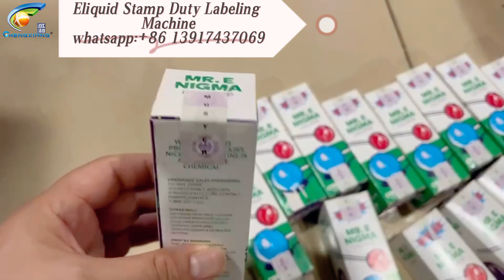Eliquid Stamp Duty Labeling Machine/Do you know how this work???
Model: CX-RT

stamp duty labeling machine#labeling machine#eliquid labeling machine#eliquid#ecigarette#cbd oil labeling machine#stamp duty#label#label applicator#30ml eliquid#60ml eliquid#30ml eliquid lbeling machine#vape juice labeling#hemp oil labeling machine#automatic#machine#machines#self adhesive labeling#high speed#industry#equipment#oem#science#technology#shortvideo#shortsvideo#youtubeshorts#popular#for you#amazing#humor